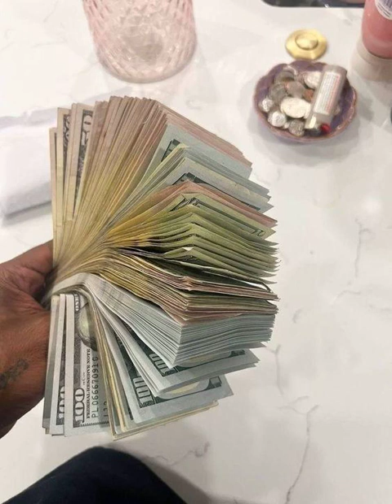(FREE) Type Beat 2023 - "Ignore Me" (Prod. By Nikblor x MatWyre)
tempo: 147BPM

IMPORTANT *terms / please read*

 - MUST credit the producer: (Prod. Nikblor x MatWyre) at the title

 - This beat is free for non-profit, you should get a lease if you want to make money from it

beatstars: @prodbynikblor